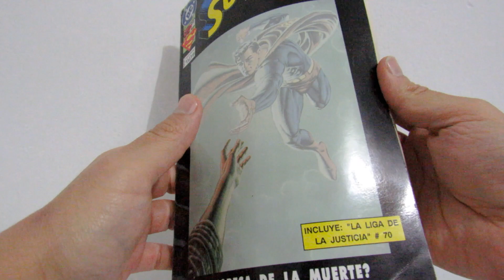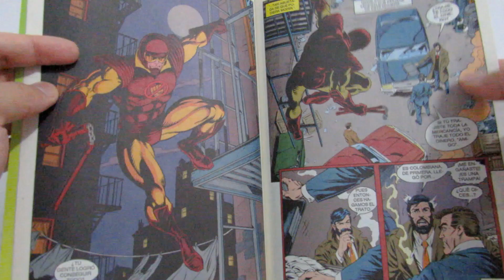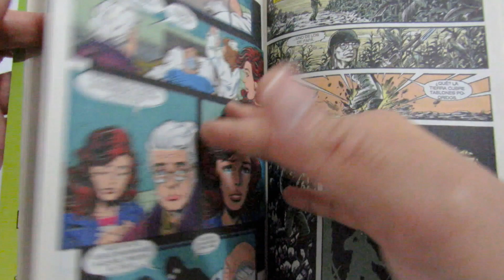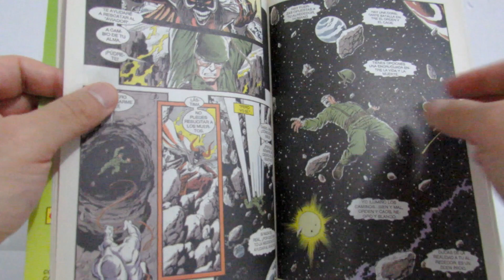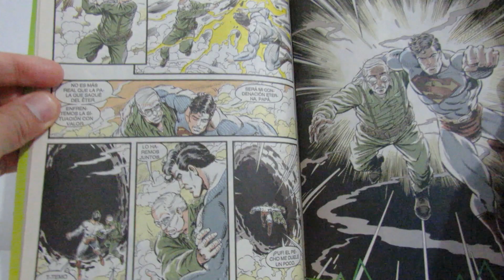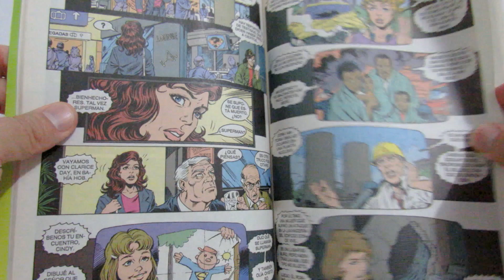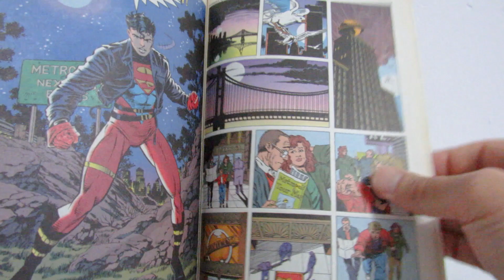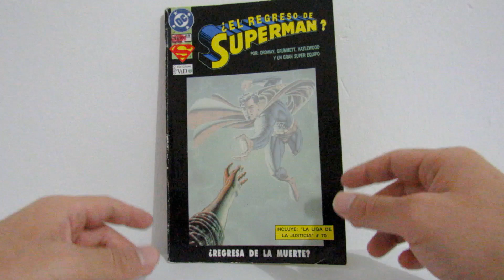Saga : ¿ El Regreso de Superman? Editorial Vid (1993)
Especial el regreso de Superman publicado por editorial Vid
Publicado originalmente en The adventures of Superman #500 (Junio de 1993).
Incluye "La liga de la justicia #70.
Autores:
Jerry Ordway (Guión), Tom Grummett (Dibujo), Doug Hazlewood (Tinta), Glenn Whitmore (Color)